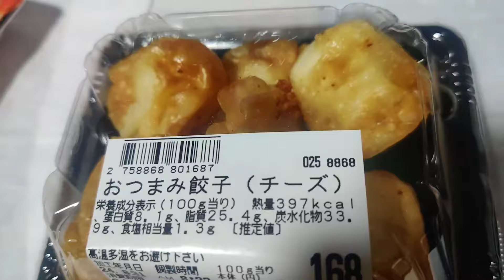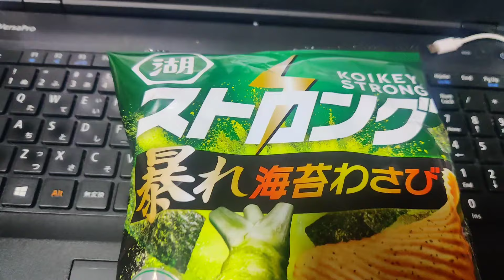ある日の晩酌のアテ 〜数日分〜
鶏の割合が多いです😆